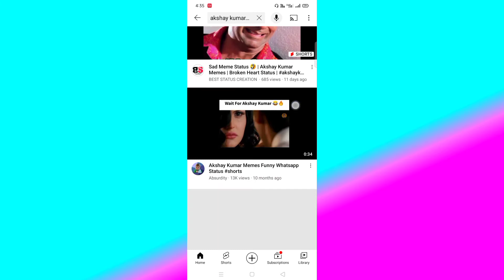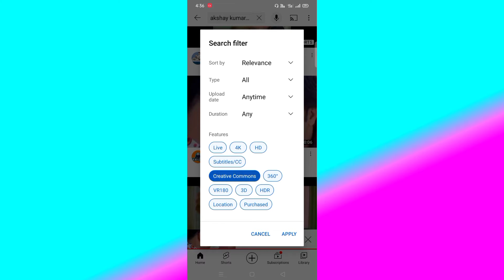How to download non copyrighted funny clips/ memes for YouTube | funny memes kaise download karen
राम राम दोस्तों आप सब का स्वागत है हमारे  YouTube channel Vinod Saini Technology  मैं

funny clips kaise download karen

funny clips kaise download kare

funny clip kaise lagaen

funny clip kaise download karte hain

funny clip kaise banaen

funny video kaise banaen

how to download funny clips for

youtube videos how to download funny clips for

youtube videos no copyright how to download funny clips in kinemaster

how to download funny clips for youtube videos in kinemaster

youtube videos in telugu

how to download funny clips without copyright

youtube videos in tamil

gaming how to download funny clips to your

how to download funny clip video

funny video kaise download karen

kaisa funny video

funny video kaise banaye mobile se
memes video

memes shorts

memes download

memes akshay kumar

memes video akshay kumar

memes funny

memes song

memes reaction

memes compilation

memes video short

memes video funny

memes video download

memes video editing

memes video in hindi

memes video status

memes video kaise banaye

memes video tamil

memes video reaction

memes video download

memes video download for youtube

memes video download kaise karen

memes video download no copyright

hindi memes video download for youtube

no copyright funny memes video download

pubg funny memes video download

memes video download in hindi

memes video download free

memes video download without watermark

memes video download no

copyright memes video download no copyright

no copyright memes video clips

kaise download kare no copyright memes video clips download

no copyright indian memes video

download no copyright memes video clips

kaise download kare no copyright memes video clips

no copyright indian memes video download

no copyright memes video clips green screen download

memes video download for youtube in hindi

from where we can download memes for youtube video

memes for youtube video download link

best memes for youtube video download link

how to download funny memes for youtube video

funny memes kaise download karen

funny memes clips for youtube video download